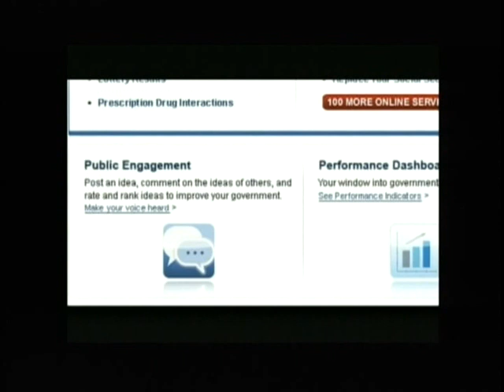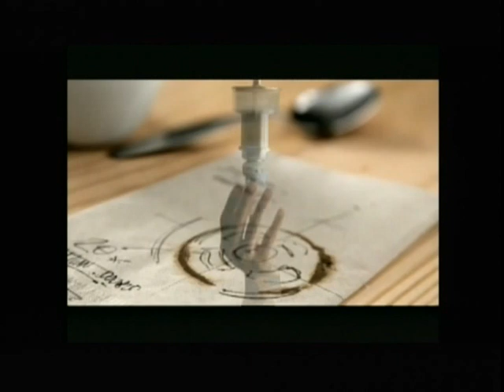His Place TV show (Cornerstone): Brad Pitt, Celebrities, and Steve Cha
Steve is the pastor of Grace City LA.